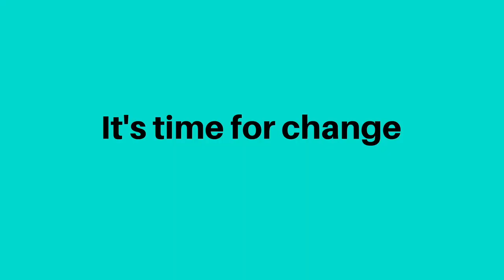8 eQuo Stronger Together Small Business Roundtable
A discussion of tactics and strategies for small business success
• Marcy Burchfield, VP, Economic Blueprint Institute, Toronto Region Board of Trade
• Sherry Colbourne, CEO, Spark Centre
• Joanne Fedeyko, Founder, Canadian Women’s Network
• Rocco Rossi, CEO, Ontario Chamber of Commerce
• Tanika McLeod, Co-Founder, MinuteSkill